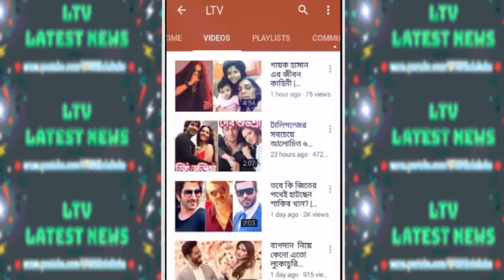হুবুহু রণবীর-দীপিকার স্টাইলে বাংলাদেশের এই তারকাদের চিনতে পারছেন তো? | Mushfiqur Rahim & WIfe 2019!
Bangladeshi Batsman Cricketer Mushfiqur Rahim & His Wife Jannatul Kifayet Mondi inspired from Ranveer Singh and Deepika Padukone News 2019!